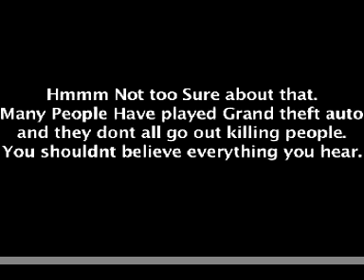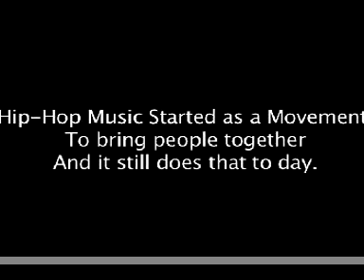War & Hip-Hop Documentory (Featuring E.W)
Is the growing Knife and Gun Crime in the UK a fault of Grime and Hip-Hop Music find out in this hard hitting documentory .